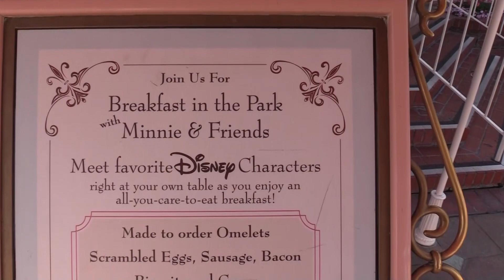The Most Magical Meal Of The Day At Disneyland!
Breakfast is the most magical meal of the day at Disneyland! Not only is the food delicious, but dining with the characters is an unforgettable experience. Come wander with us to Minnie's Character Breakfast at the Plaza Inn.

"Zoom"
Vibe Tracks